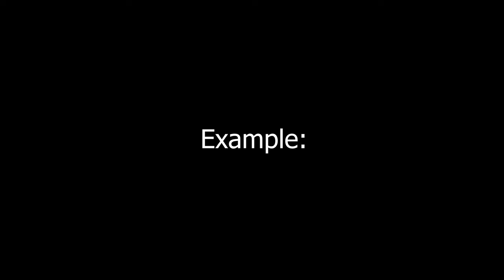Vergil Interrupts Greenscreen/Template [Motivation Status] (FREE DOWNLOAD IN DESC)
The people ask so they shall receive.
The effect was created by me using Adobe After Effects.

In the original video, i split the clip in half and made them slowly drift apart while i had a screensaver of some wormhole or something in the back tinted that nice vergil-blue. :)